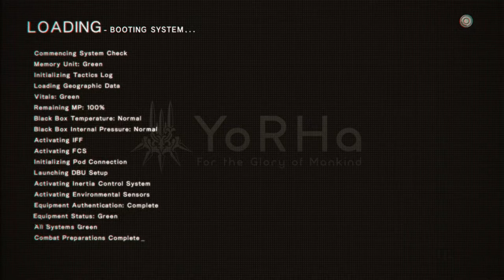Am I Stopping or Helping Them?! | NieR:Automata